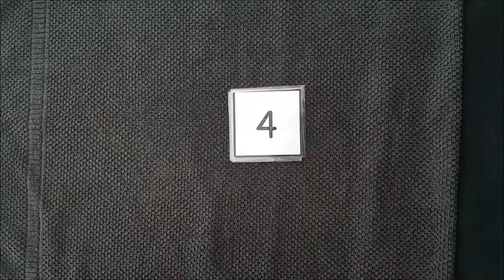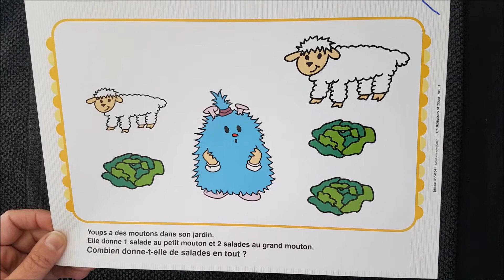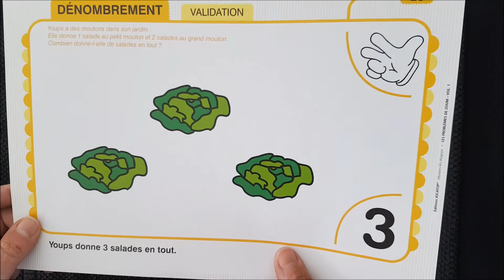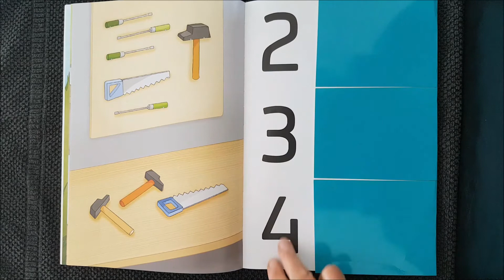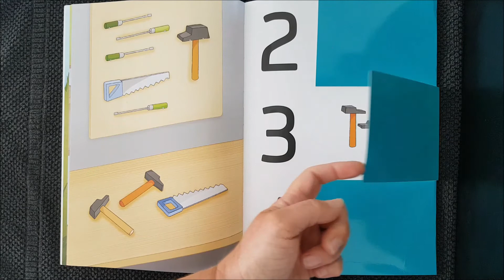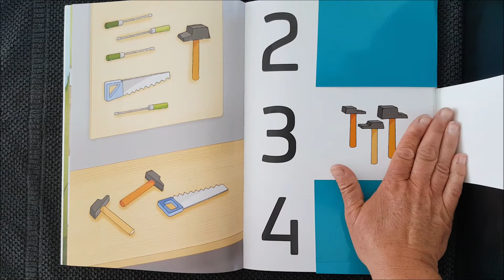30/04/20 "Maths" pour les moyens